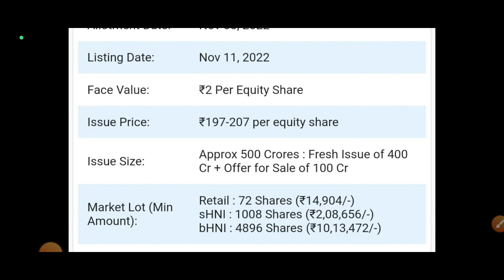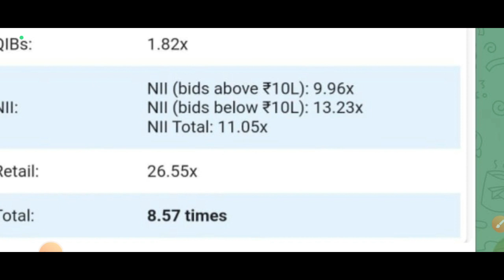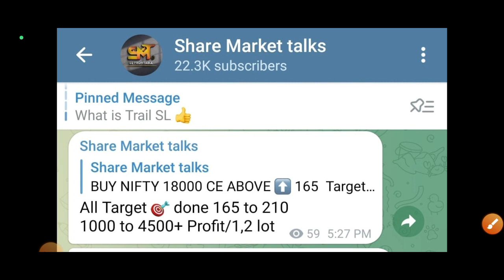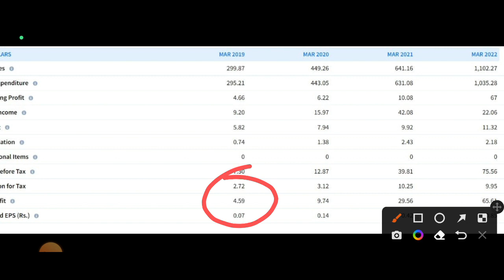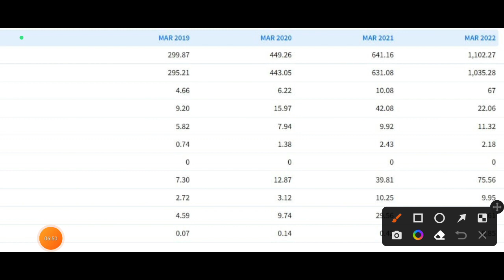DCX Systems IPO Final Decision बिना देखे Apply मत करना | DCX Systems IPO Apply or NOT | DCX IPO GMP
👉 Paytm - ( ब्रोकरेज ₹0 - ₹15 में कोई भी ट्रेड का आनंद ले)